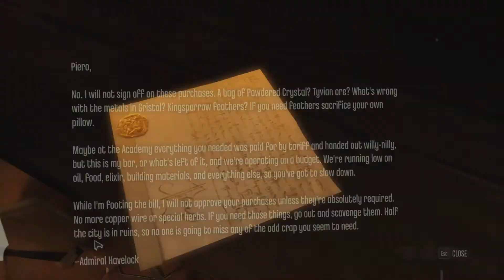Let's Play Dishonored Part 1 unedited | I Suck At Hide And Seek | Crazy Dave Gaming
I have played this game once before and beaten it like 4-5 years ago before I had a PC. I decided I'm gonna start streaming/uploading games I have played as well and upload to Youtube. Only games I have played before I will not edit. Not cuts, edits, intros or outros. Part 2 will be uploaded Wednesday, Part 3 Thursday and so on.

| Follow Me |

Graphics Card: MSI Gaming Geforce GTX 1080

CPU: Intel Core i7-8700

Motherboard: MSI Gaming  Z370

Case: Phanteks Eclipse P400 Steel ATX

Headset: HyperX Cloud II

SSD: Seagate Firecuda 2TB

RAM: Corsair Vengeance RGB Pro 16GB

CPU Cooler: Be Quiet! Dark Rock 3

Power Supply: EVGA 750 80+ Gold